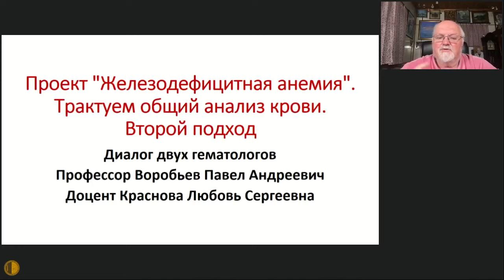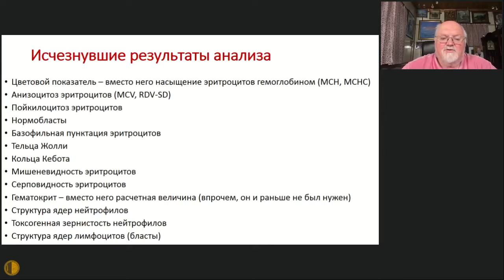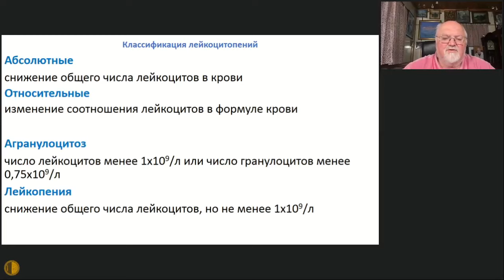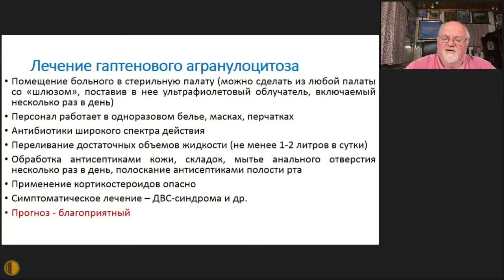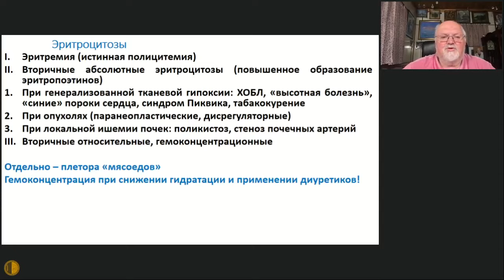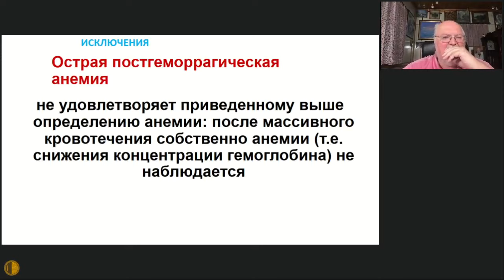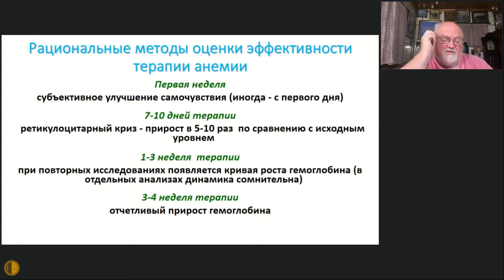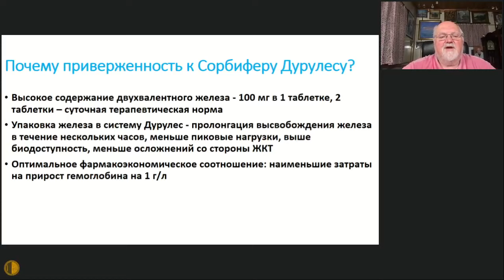Проект по Железодефицитным анемиям. Трактуем общий анализ крови, часть 2 -Воробьев Павел Андреевич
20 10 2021 Заседание Высшей Школы Терапии МГНОТ
Проект по Железодефицитным анемиям. Трактуем общий анализ крови, часть 2 - Воробьев Павел Андреевич - д.м.н., профессор, Председатель Правления Московского Городского Научного Общества Терапевтов